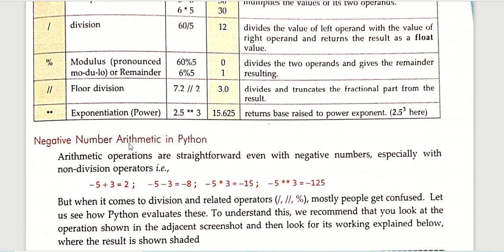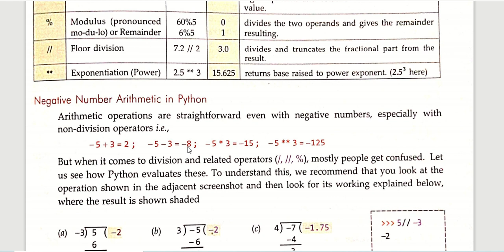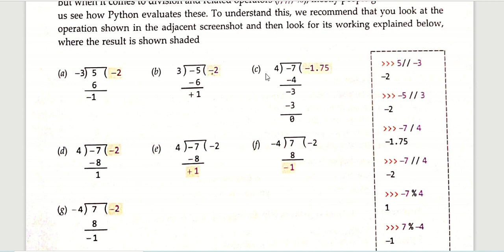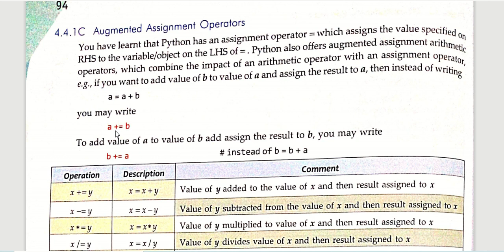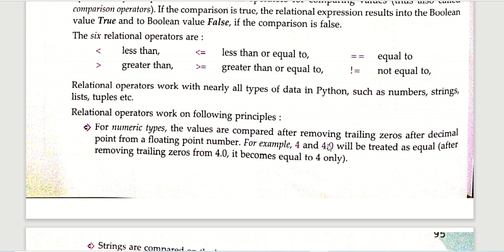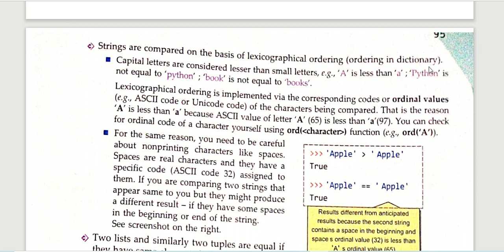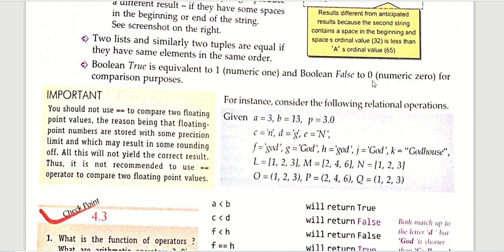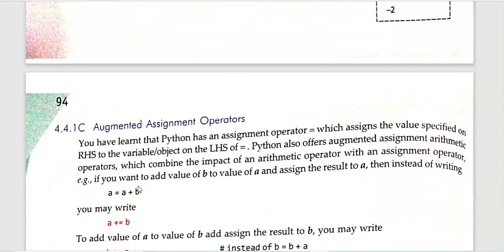airthmetic operators and relational operators compressed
informatics practices -11
chapter-4